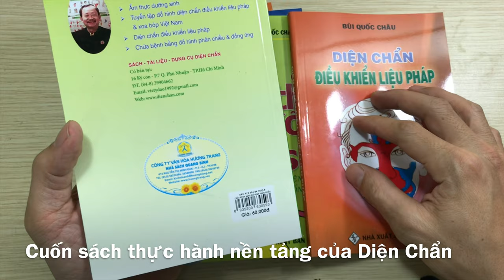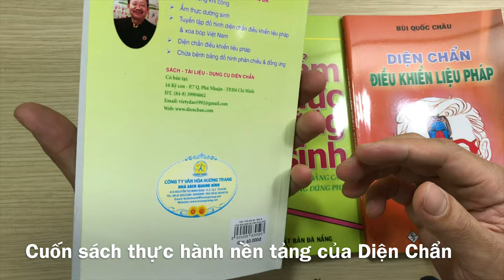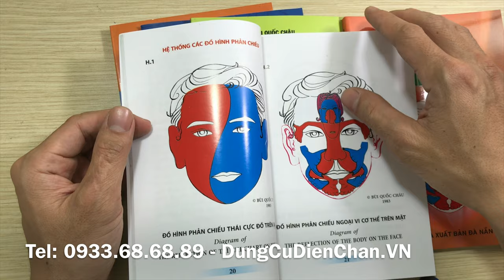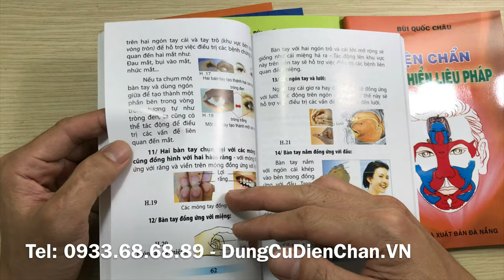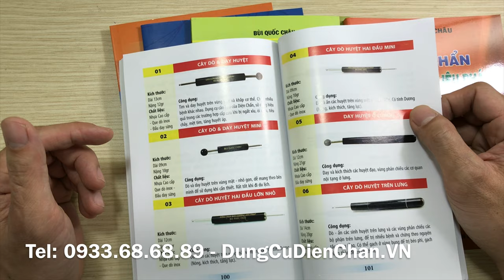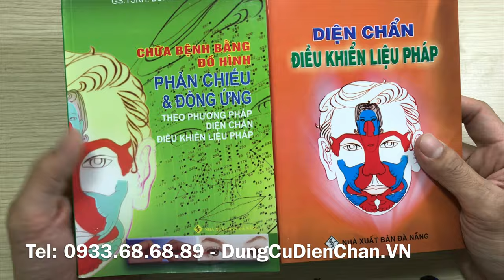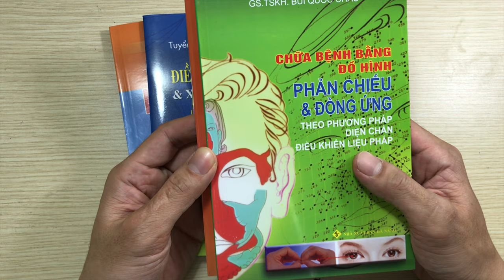Sách chữa bệnh bằng đồ hình phản chiếu và đồng ứng - Bùi Quốc Châu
Trong phương pháp Diện Chẩn - ĐKLP ngoài hệ thống huyệt đạo trên mặt còn có 3 yếu tố quan trọng là:
1. Hệ thống đồ hình phản chiếu trên mặt và toàn thân
2. Hệ thống đồ hình đồng ứng giữa các bộ phận nội tạng và ngoại vi cơ thể
3. Các dụng cụ chuyên dụng của Diện Chẩn
Đây là 3 yếu tố mà người thực hành Diện Chẩn cần nắm vững. Để giúp cho các bạn nghiên cứu và học tập, chúng tôi đã tập hợp ba yếu tố nói trên trong tâp sách này.
Nội dung:
Phần thứ nhất: Hệ thống đồ hình Diện Chẩn theo nguyên lý phản chiếu
Phần thứ hai: Hệ thống đồ hình Diện Chẩn theo nguyên lý đồng ứng
Phần thứ ba: Bộ dụng cụ Vinamassage - Diện Chẩn - Điều khiển liệu pháp